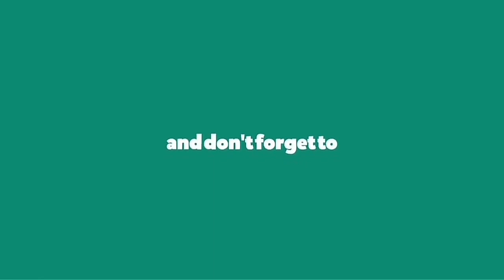kupu kupu I Butterfly I Lepidoptera I Acrarea tepsicore I sir_angga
insect butterfly animal kupu kupu I Butterfly I Lepidoptera I Acrarea tepsicore I sir_anggaTenggara

Acrarea tepsicore termasuk penerbang yang lemah atau penerbang rendah,
yakni tidak mampu terbang tinggi untuk waktu yang lama,
sehingga ia lebih sering terlihat pada rerumputan/ bunga-bunga kecil yang sifatnya terbuka serta menyukai semak belukar.
Untuk daerah penyebarannya ia terlihat di India , Sri Lanka , Maladewa ke Myanmar , Thailand , Laos , Kamboja , Vietnam , Singapura , hingga ke Indonesia.
Kingdom : animalia
Phylum Antropoda
Kelas Insecta
Ordp Lepidoptera
Keluarga Nymphalidae
Genus: Acrarea
Spesies : Acrarea terpsicore
Nama Latin Acrarea terpsicore
Peneliti (Linnaeus, 1758)
Bagian atas tubuhnya kuning kecoklatan, sedang untuk bagian bawahnya agak berwarna pucat , yakni berwarna coklat muda, putih, dan hitam.
Sedang untuk bagian bawah atau area perut didominasi oleh warna oranye.
Untuk ukuran Acrarea tepsicore tergolong kupu-kupu kecil yakni berkisar 53-64 milimeter
Untuk bagian kepala didominasi oleh warna hitam dengan perpaduan warna putih, sedang untuk bagian mata berwarna coklat.
Antenanya berwarna hitam, serta kakinya pun berwarna hitam

DOP :RSH
Lokasi : Kupang
Editor : Sirangga